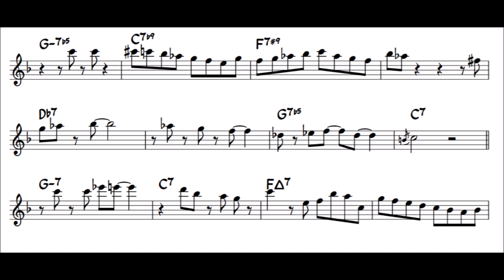James Moody Flute Transcription - And Then She Stopped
This is James Moody's solo on the lovely Dizzy Gillespie tune 'And Then She Stoped'.

This recording is from the album 'Jambo Caribe'.

Sergej Stokuca has DEMANDED that I put chords on these transcriptions so let me know what you think/how it looks.